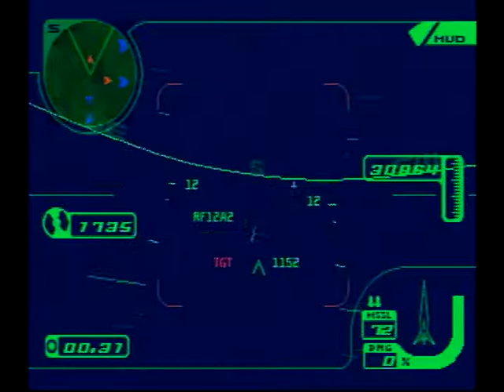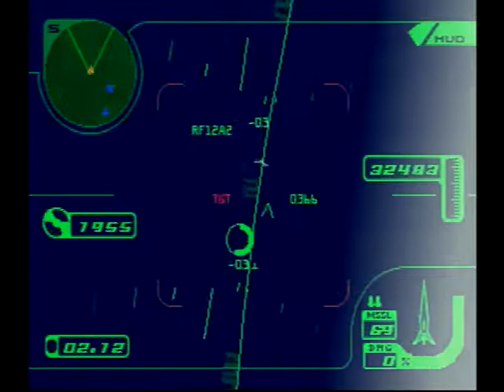エースコンバット3 投下型爆弾縛り Mission39 POWER FOR LIFE 「ニューコムの力」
エースコンバット3 electrosphere の投下型爆弾縛り動画。

#39　POWER FOR LIFE　「ニューコムの力」
Operation:
GRDF Air Force Base